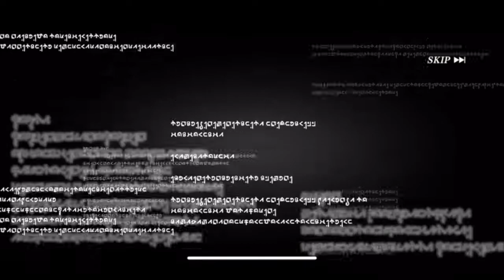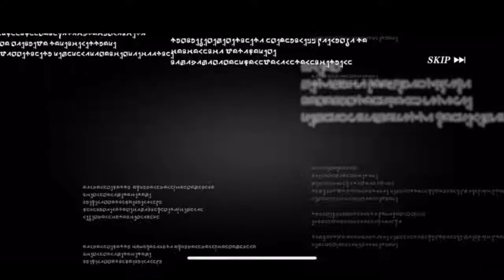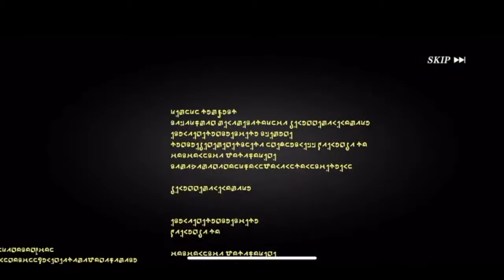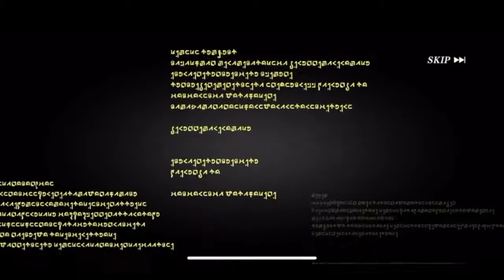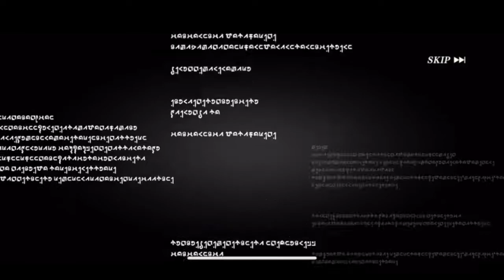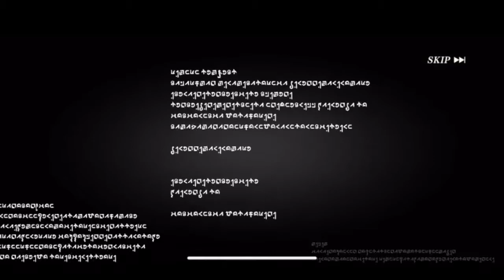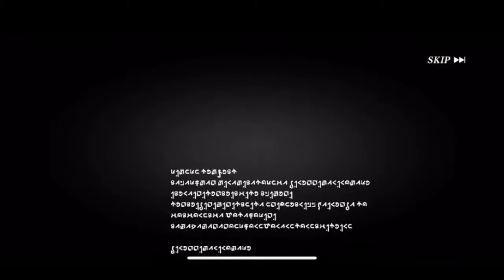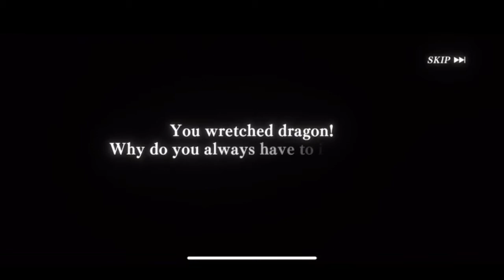💖 CHRISTMAS LUMINOUS VALENTINE!💖 Slime Reincarnated Isekai Memories Christmas Maid Banner Summons!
Christmas is here and comes Valentine's Time Day? Huh? Who knows, but we got our Christmas Maid Valentine and Shuna! Lets Summon on this perfect and true maid!